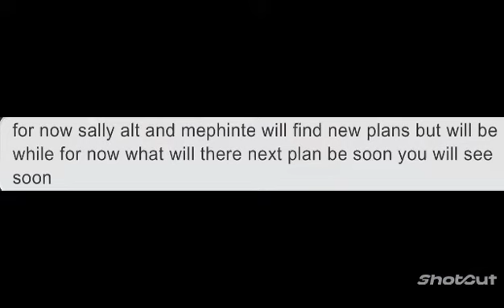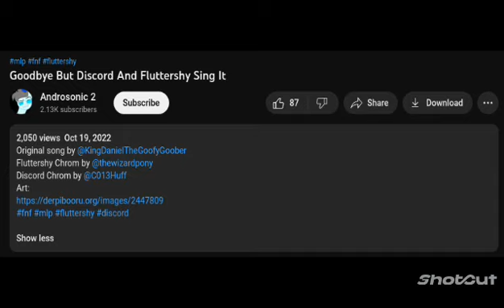fnf mephinte and sally alt vs crazy amy - goodbye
hey superstars i hope you enjoy the fnf gc mephinte and sally alt vs crazy amy - goodbye video backstory after crazy amy knew she was gonna fade away she decided to sing one last song with her son mephinte what will happend during it watch to find out and credits to @Andropony for making this cover and credits to @yaoiluvrVO for making the fluttershy vocals and credits to @C013Huff for making the discord vocals and credits to @KingDanielYT for making this song and @hybridcatskidsmsansafc2622 i will make your oc next but it will come tomorrow have a great funkin day